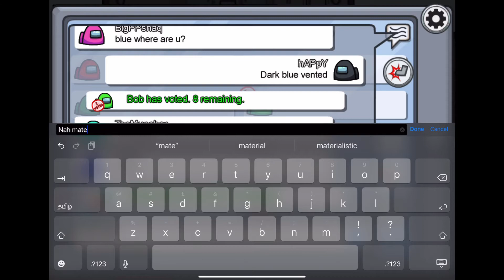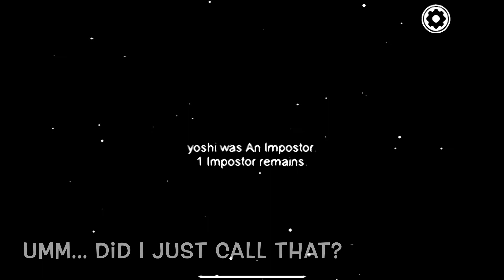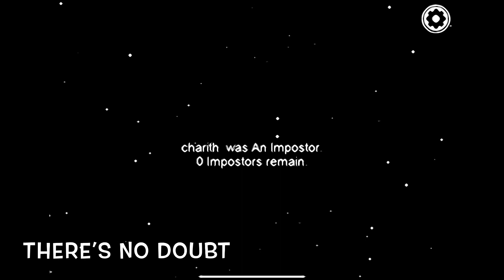Among Us but We Are Psychic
I call both impostors out randomly!